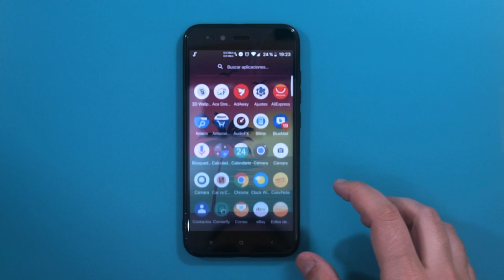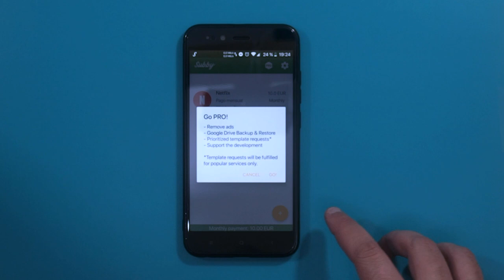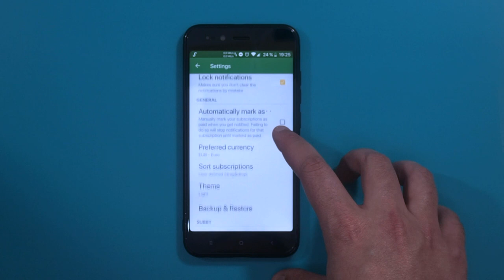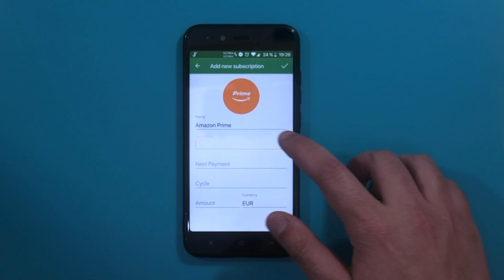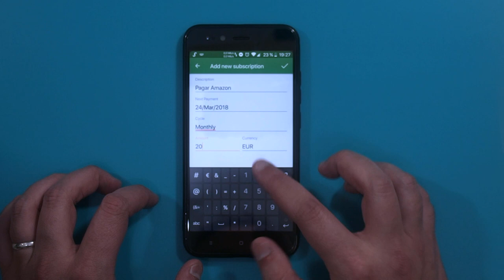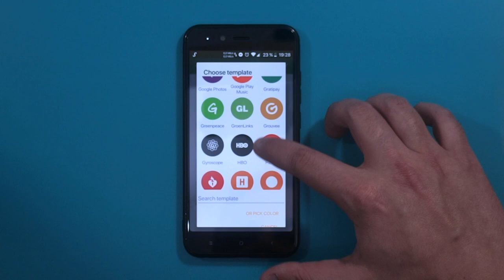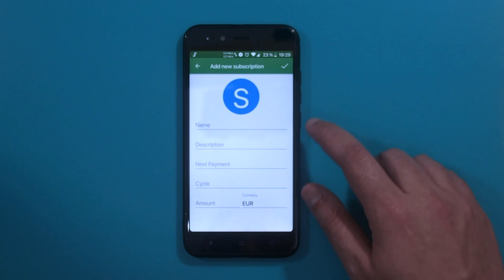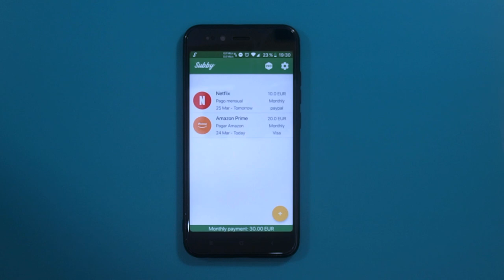SUBBY - GESTOR DE SUSCRIPCIONES (NETFLIX , AMAZON , SPOTIFY...)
DESCRIPCIÓN

Hoy os traigo un gestor de suscripciones para no olvidaros de cuando teneis que pagar Netflix , Spotify etc... y tenerlo  todo ordenado.

DESCARGAR

DONACIONES